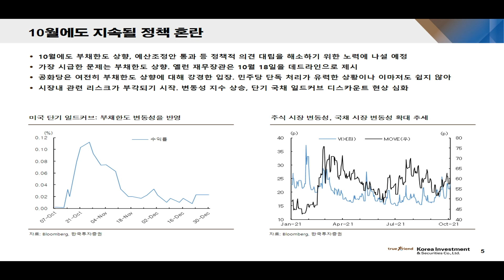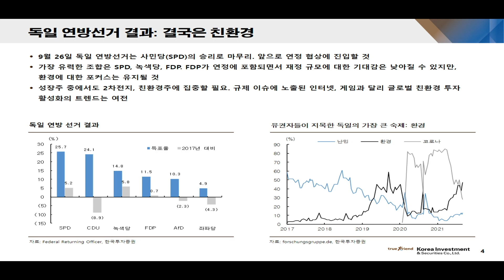[최애를 만나다] 여전히 불안정한 경기 흐름과 다양한 정책 혼란이 이어지는 10월! 반등타이밍은 언제일까?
여전히 불안정한 경기 흐름
다양한 정책 혼란이 이어지는 10월
시장 이슈를 통해 반등타이밍을 점검해본다

투자전략부 김성근 수석연구원

1. 당사 콘텐츠의 내용은 개별 종목에 대한 매수/매도 신호가 아니므로, 참고 자료로만 활용하시기 바라며, 최종 투자 결정과 결과에 대한 책임은 시청자 본인에게 있습니다.
2. 당사 콘텐츠의 내용을 근거로 행해진 거래에 대해 책임을 지지 않습니다. 따라서 시청자의 투자결과에 대한 법적 책임 소재 증빙자료로 사용될 수 없습니다.
3. 개별 종목에 대한 콘텐츠의 내용은 투자자의 이해를 돕기 위한 전문가 개인의 종목 분석 의견일 뿐 당사는 그 정확성이나 안전성을 보장하지 않습니다.
4. 시청자의 의견 중 특정기업 및 특정인에 대한 비방, 풍문, 시세 조작 등 불공정거래 위험이 있는 내용은 관리자의 판단으로 삭제될 수 있고, 시청자 상호간 근거 없는 주장 또는 예측에 관한 정보를 교류할 수 없으며, 이를 어길 경우 사용자 제한 또는 퇴장 등의 조치가 취해질 수 있습니다.
5. 시청자가 당사 콘텐츠에서 제공하는 정보를 유포하여 시세조정행위 등을 해서는 안되며, 이를 어길 경우 법적 조치 등 불이익이 있을 수 있습니다.
6. 당사 콘텐츠를 이용하기 위해 3G/5G/LTE 등으로 접속하는 경우 데이터 이용료가 발생할 수 있습니다.

1. 투자자는 금융투자상품에 대하여 충분한 설명을 받을 권리가 있으며, 투자 전 상품설명서 및 약관을 반드시 읽어보시기 바랍니다.
2. 금융투자상품은 예금자보호법에 따라 예금자보험공사가 보호하지 않습니다.
3.금융투자상품은 자산가격 변동, 환율 변동 등에 따라 투자원금의 일부 또는 전액 손실이 발생할 수 있으며, 그 손실은 투자자에게 귀속됩니다.
3. 주식 거래 시, 수수료는 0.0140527%이며, 기타 자세한 사항은 홈페이지 등을 참고하시기 바랍니다.